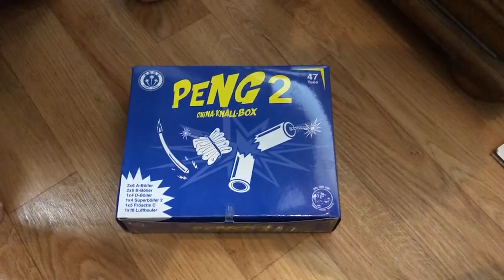Funke Peng 2 Knallset im Test